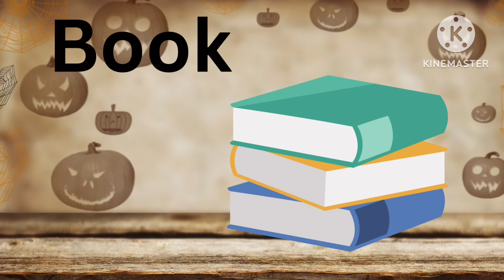abc phonics Song - A For Apple - ABC Alphabet Songs with Sounds